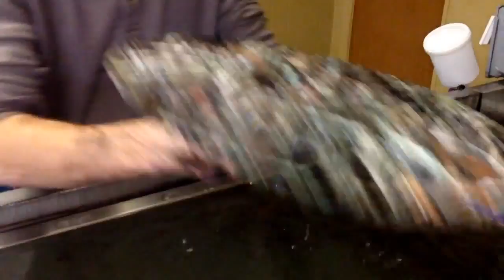SHOP BÁN MÀNG SƠN NHÚNG CARBON TPHCM, CHẤT KÍCH HOẠT TAN FILM - ĐT: 0932148418